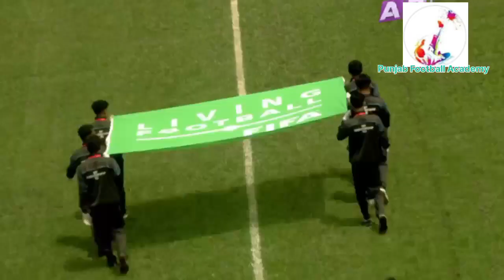Pakistan Women vs Bangladesh women football match Goals score Highlights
Goals score Highlights